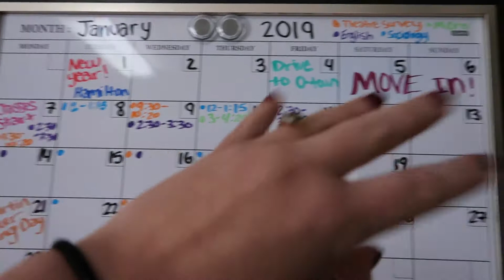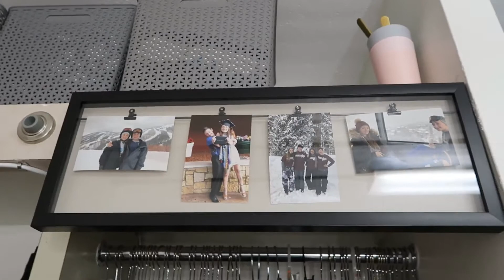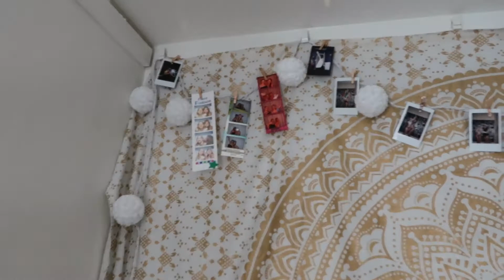UCF Dorm Tour! -Apollo | Alexa Rae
Hey Guys!!! This video is my UCF Dorm Tour in Apollo! It took me about two days to move in! Also, my first week at school was a success! I love it here! I hope this was entertaining for you as much as it was for me!! If you like my videos, let me know down below, with any suggestions too!! I I hope you enjoyed this video and stick around for some more to come!! Love you all!! Xoxo - Alexa Rae

Song: Nect - Lost ft. Sophia

Have any questions for me? Leave them below!! I'll try to answer them with my next video!